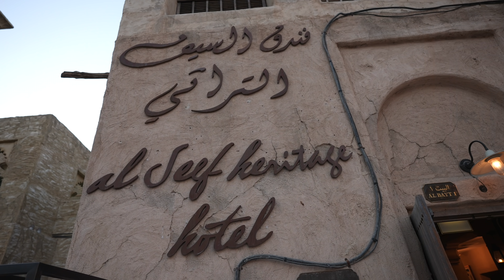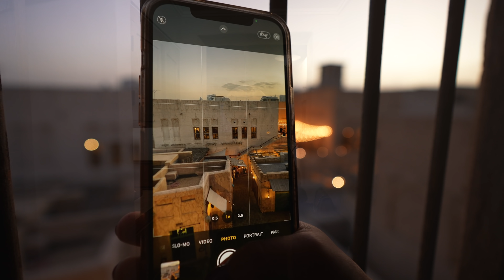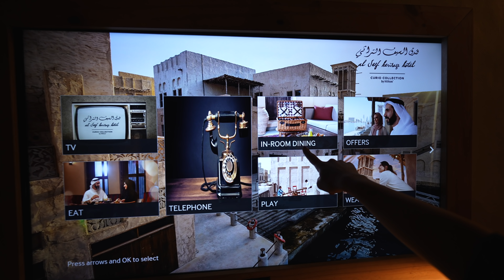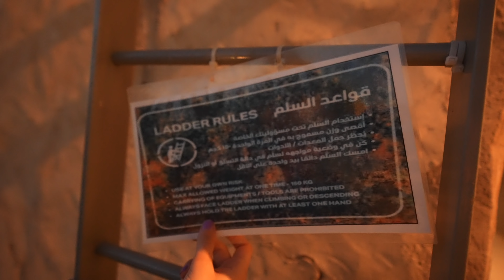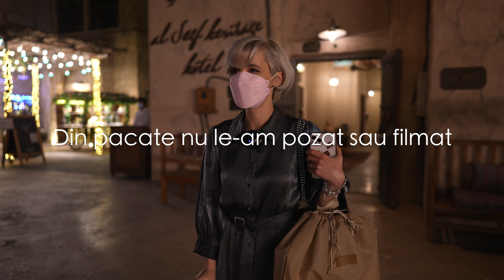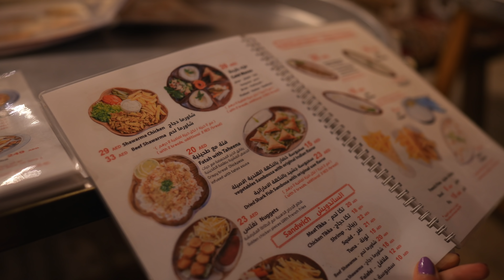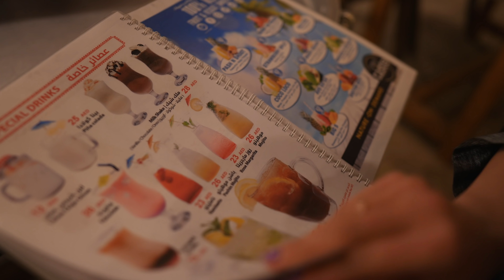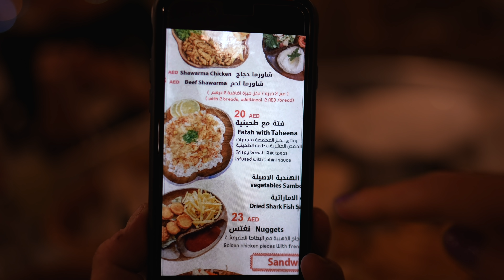VLOG DUBAI: Centrul Vechi al Dubaiului + Prima mea Negociere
VLOG DUBAI: Asta e partea pe care am asteptat-o cel mai mult! Centrul vechi al Dubaiului: de departe, zona mea preferata din Dubai, desi multi oameni sunt de parere ca este o zona murdara si neinteresanta. Mie mi se pare totusi cea mai autentica si apropiata de ceea ce reprezinta cultura Orientului Mijlociu. :) Voi ce ziceti?

Va puuup,
Eea